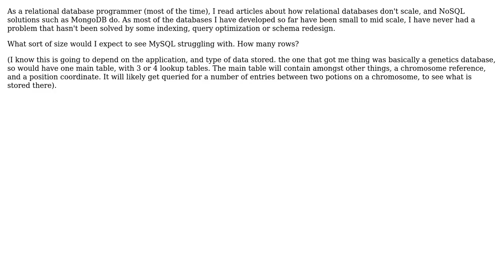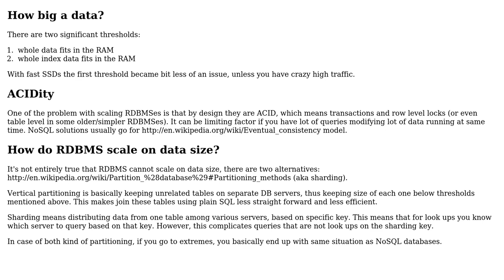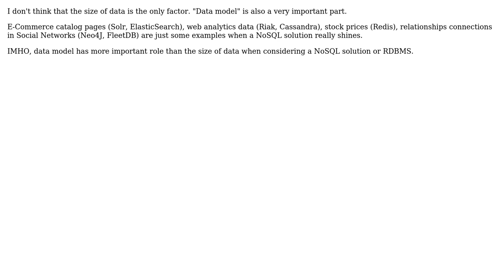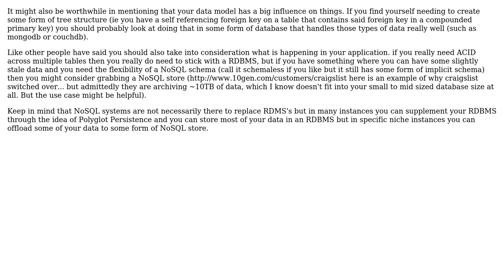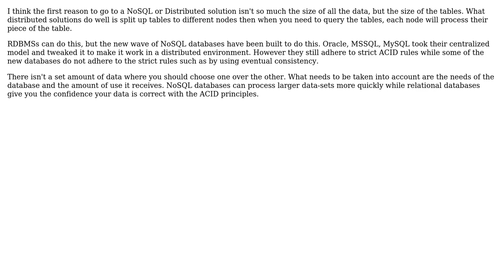Software Engineering: At what size of data does it become beneficial to move from SQL to NoSQL?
With thanks & praise to God, and with thanks to the many people who have made this project possible! | Content (except music & images) licensed under CC BY-SA | Music | Images & others | With thanks to user Yevgeniy Afanasyev user wobbily_col user vartec user RalphChapin user Jimmy Hoffa user harageth user DFord user Chiron and the Stack Exchange Network Trademarks are property of their respective owners. You are responsible for your own actions.